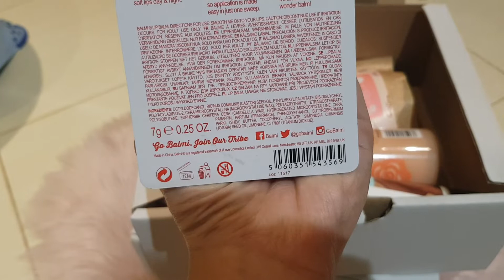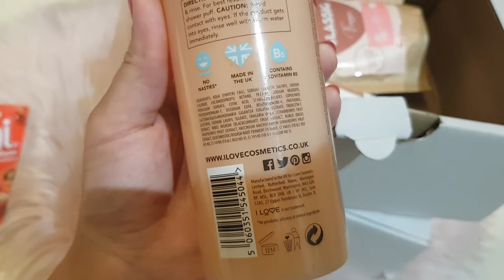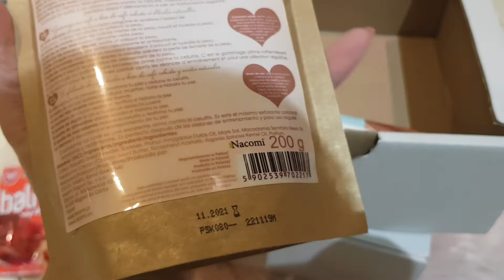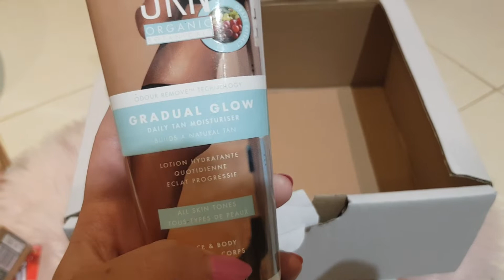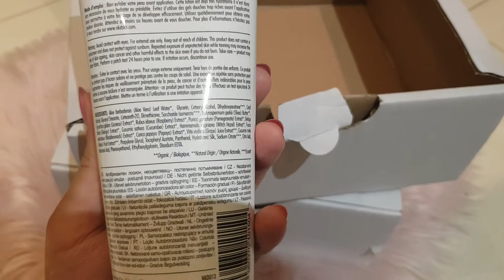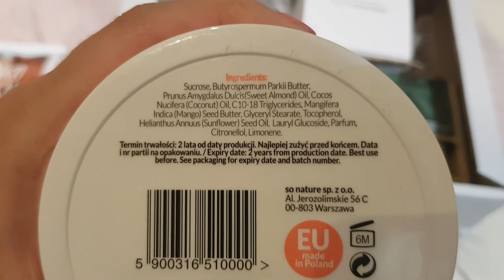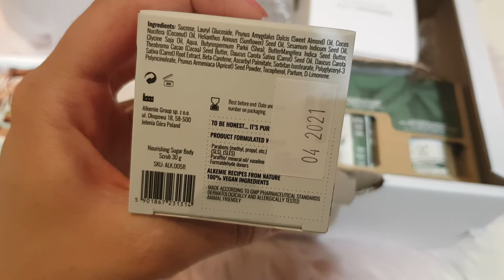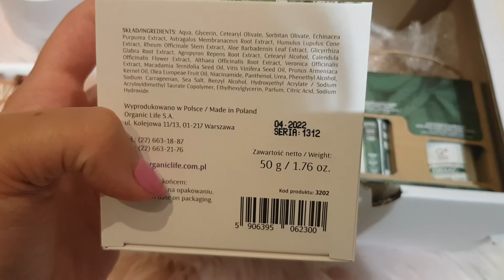I Love Box- Standard i Premium :) Lipiec 2020